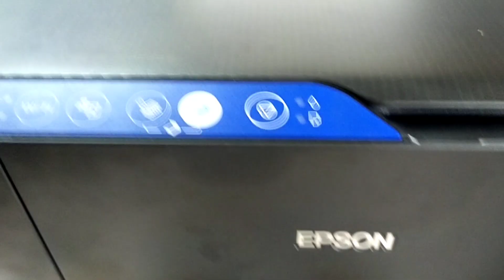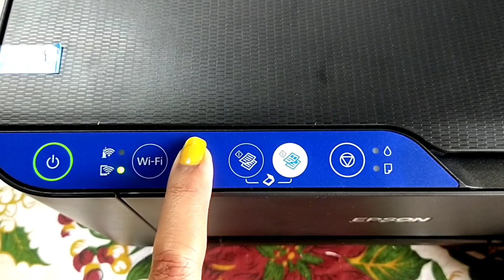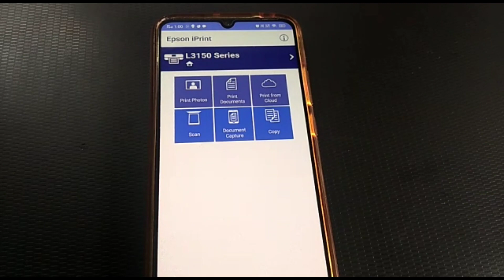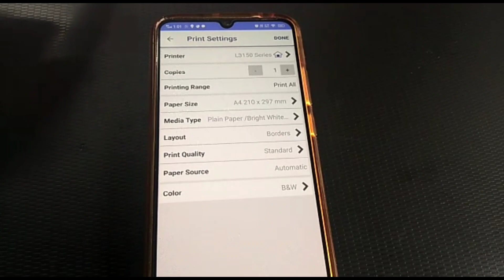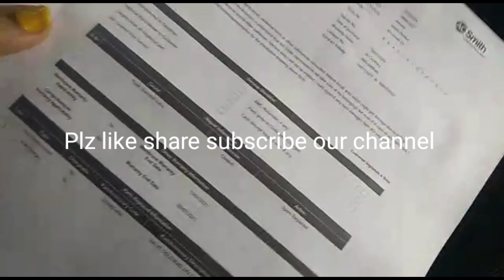Epson L3151 printer| How to connect printer wifi with mobile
In this video how to get Epson printer password. How to connect Epson L3151 series printer with mobile wifi.
product link:
 Epson L3151 Multi-function WiFi Color Printer (Color Page Cost: 18 Paise | Black Page Cost: 7 Paise | Borderless Printing) on Flipkart